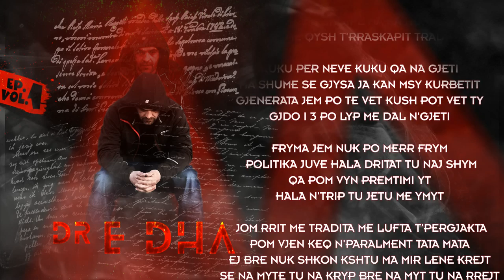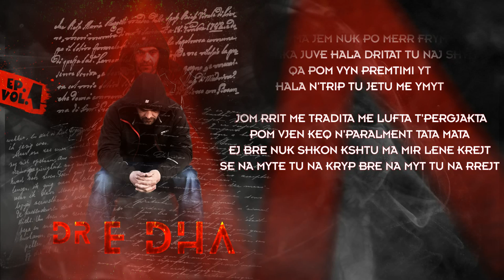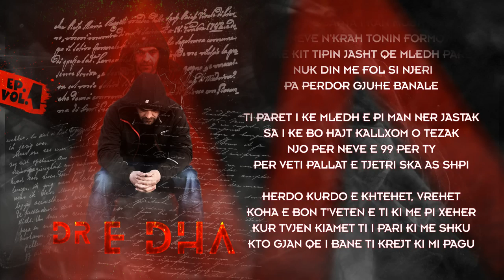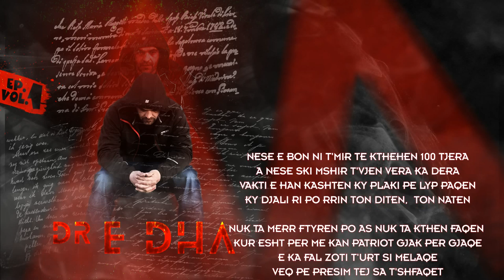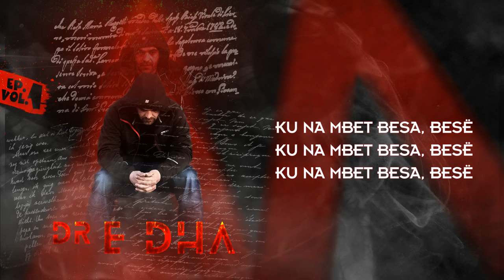03. Dredha - Besa, Besë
Artist: Dredha
Title: Besa, Besë
Video & Publisher:
D.SH Design